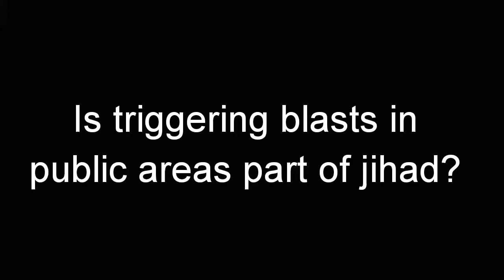التفجيرات والجهاد المزيف الشيخ صالح الفوزان Explosions and Fake Jihad Sh Salih Al Fowzan